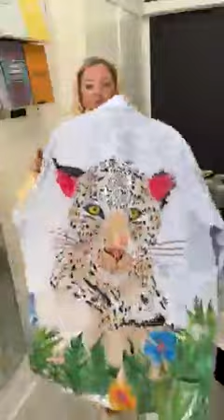Icicle boutique LIVE - Friday 2nd February 2024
Another fantastic, LIVE, from the Icicle Boutique warehouse and distribution centre in Sidcup, Kent. Louisa shows us the latest lines from the shop and website. Enjoy! Xxx